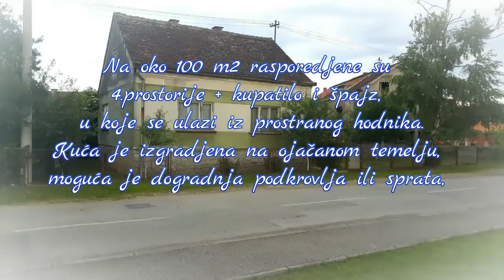Oglas kuca..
U Bosanskom Brodu, na atraktivnoj lokaciji kuća na prodaju.